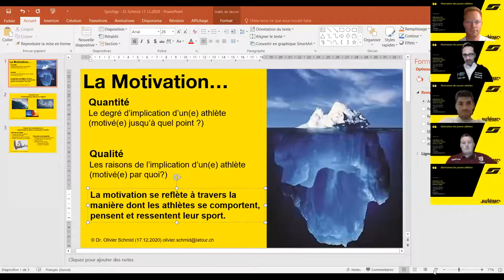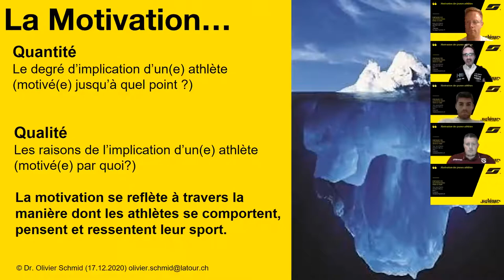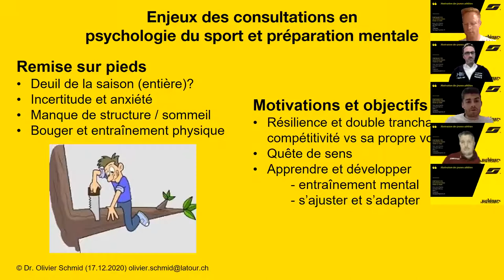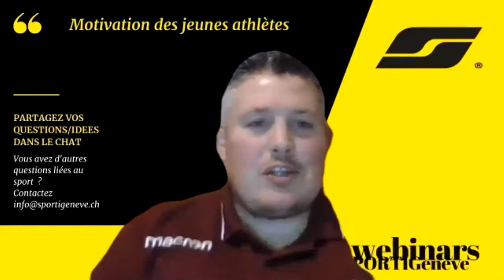"Motivation des jeunes athlètes" webinaire SPORTIGenève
Webinaire SPORTIGenève réalisé le 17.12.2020 portant sur comment garder nos jeunes athlètes motivés durant cette période où les objectifs et les activités en groupe sont restreints.
Loïc Perizzolo a animé le débat en présence des intervenants suivants :
- Loïc Hugentobler, entraîneur cadre cantonal de cyclisme
- Gabriel Lignieres, responsable formation Servette Rugby
- Olivier Schmid, Psychologue FSP, spécialisé en Psychologie du Sport, préparateur mental, Hôpital de La Tour, United States Olympic & Paralympic Committee Sport Psychology Registry Member, Certified Mental Performance Consultant Association for Applied Sport Psychology

Lors de ce webinaire, ils nous ont fait part des différentes possibilités qui s’offrent aux jeunes quand il n’y pas de compétitons. Que ce soit une préparation qui peut être étalée et donc très minutieuse ou alors une période de relâche pour ceux qui trouvent cette approche plus bénéfique.

La motivation était évidemment au cœur de l’échange. Les jeunes ayant une motivation intrinsèque sauront se motiver et garder l’envie alors que ceux qui ont une motivation extrinsèque auront besoin de défis proposés par l’entraineur pour rester actif.

Cela peut également pousser les jeunes à réaliser un travail sur leur identité sportive et extra-sportive. Ils peuvent aussi se demander pourquoi ils s’engagent dans cette voie et pas une autre et s’ils le font pour eux-mêmes ou d’autres raisons. Il n’y a pas de mauvaises réponses mais elles tendent toutes vers le but d’avancer plus sereinement.

Il a aussi été question des différents moyens utilisés pour rester en contact avec les jeunes via Skype, WhatsApp, TrainingPeaks, Zoom et bien d’autres. Les moyens sont donc nombreux et complémentaires.

L’implication des parents a également été discutée quant à savoir si elle est plus grande dans cette période et suivant les groupes d’âges.

Les réponses furent variées selon les sports et les points de vue et nous vous laissons le soin de les découvrir :)